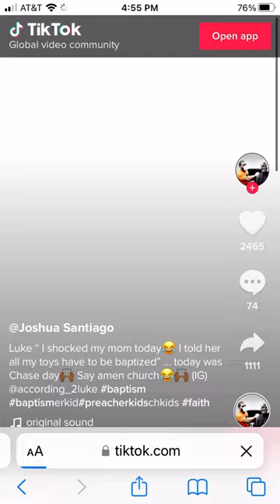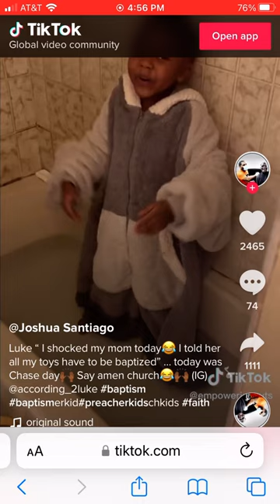He said he has to baptize ALL his toys